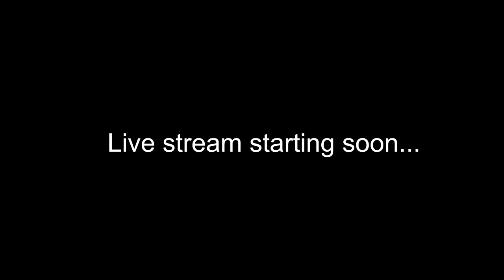Tommy Reviews: Kevin & Perry: Go Large